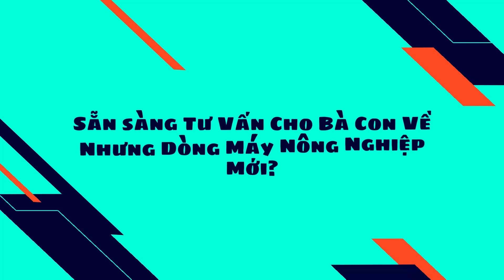Giá Bán Máy Thái Chuối Băm Cỏ 4 Chế Độ Mới Nhất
Video Giá Bán Máy Thái Chuối Băm Cỏ 4 Chế Độ Mới Nhất
Máy Thái Chuối Băm Cỏ 4 Chế Độ Mới Nhất là lựa chọn phù hợp cho bà con sản xuất thức ăn chăn nuôi đa dạng cho nhiêu loại vật nuôi, với tính năng chế biến thức ăn chăn nuôi 4 chế độ từ thô cho đến mịn.
Máy Thái Chuối Băm Cỏ 4 Chế Độ Mới Nhất sử dụng moto 2,2kw dây đồng vô cùng mạnh mẽ cùng với cam kết bảo hành 12 tháng bà con vô cùng yên tâm.
Máy Thái Chuối Băm Cỏ 4 Chế Độ Mới Nhất sử dụng 7 dao thái cho ra phần nguyên liệu sau khi thái vô cùng đẹp.
Máy Thái Chuối Băm Cỏ 4 Chế Độ Mới Nhất có phần khung thép được chế tạo từ thép 2ly vô cùng chắc chắn cùng với nước sơn tính điên chống rỉ chống ăn mòn vô cùng tốt.
Khi mua máy tại công ty sẽ được hưởng các ưu đãi:
-Cam kết hàng chính hãng.chế độ hoàn 200% tiền máy nếu phát hiện ra máy không phải chính háng
-Hố trợ khách hàng bảo trì trọn đời máy
-Hố trợ giao hàng  miễn phí nội thành Hà Nội
-Vận chuyển giao hàng trên toàn quốc,Chế độ kiểm tra thanh toán tại nhà
Điện Máy Cường Linh chuyên phân phối máy xới đất, máy làm đất đa năng Trâu Vàng, Máy gieo hạt, máy bơm nước...
Địa chỉ: 36 Thôn Cổ Điện A, Xã Tứ Hiệp, Huyện Thanh Trì, Tp Hà Nội
Zalo:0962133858 - Điện Máy Cường Linh